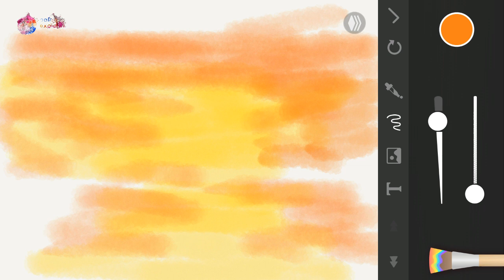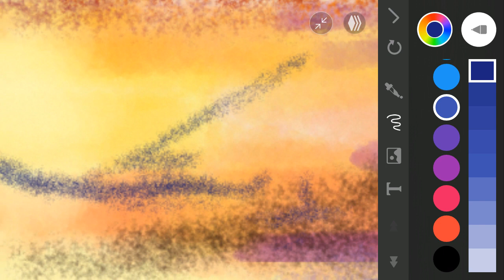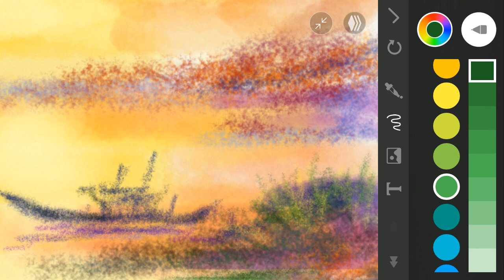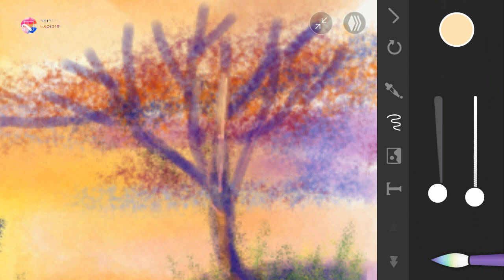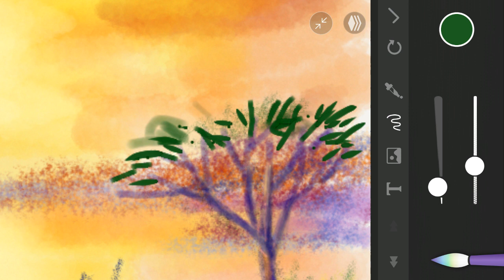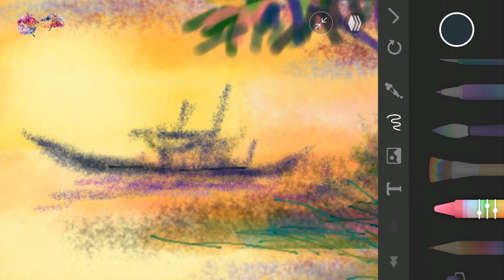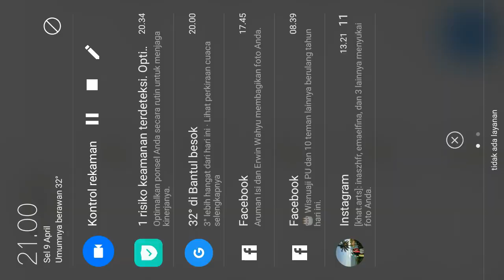ANDROID DIGITAL PAINTING - TWILIGHT - PAPERDRAW - ART TUTORIAL STEP Y STEP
It is android digital painting. I use PaperDraw application. The object is twilight in lake.

While most applications attempt to give you an advanced, negligible UI, PaperDraw lays the pens and brushes out before you. It's as near an easel and canvas as you can get from an Android application.

One more official powerhouse, Sony's Sketch application is uncontrollably mainstream which is as it should be.

In addition to the fact that it provides you with the essentials, such as layering capacities, extraordinary foundation surfaces, and incredible brush determination, it additionally gives a few free PNG sticker pictures to emphasize your creation.

Adobe Illustrator Draw. One more official powerhouse, Sony's Sketch application is uncontrollably mainstream which is as it should be.

That is not the notice all the cutting edge progresses it has, similar to a phenomenal portfolio show. Over everything, you're blessed to receive a standout amongst the most amazing and instinctive brush choices of any illustration application. Buy the VIP adaptation, and you'll have full power of all the phenomenal apparatuses PaperDraw brings to the table.

Adobe Sketch. One more official powerhouse, Sony's Sketch application is uncontrollably mainstream which is as it should be.

With everything ArtFlow brings to the table, you will have a hard time believing it's free. With a large number of brush choices and in-application highlights accessible at the snap of a symbol, Artflow is the ideal Android application to both play around with and make some genuine craftsmanship.

The free alternative just enables you to spare craftsmanship as either a JPEG or PNG. The Pro form, be that as it may, enables you to trade every one of your layers in PSD organize so you can keep taking a shot at your work area.

nfinite Painter is a moment fan top choice. It's dead straightforward; all you see naturally is six instruments (brush, smear, brush size, shading, and brush murkiness).

That is all you get in the default UI on the grounds that it's everything you require. Every one of extra devices are one catch away, and Infinite Painter makes extraordinary utilization of that one catch.

It's negligible done right, however packs enough highlights in its free form to make genuinely great, proficient work.

1. PAINTING CLASS presents my art lectures in the art institute or workshops.

2. ART & AESTHETICS THEORY explains art and aesthetics concepts.

3. PAINTING TECHNIQUES shows unique techniques in paintings.

4. PAINTING ILLUSIONS contains videos about optical illusions, anamorphics, or deceptions.

5. STEP BY STEP PAINTING is for painting process videos, from the beginning to the end.

6. OUTDOOR PAINTING is my experiences in outdoor painting practices or en plein air.

7. PAINTING INTERVIEW gives my interview with artists.

8. PAINTING VLOG tells my unique activities related paintings.

9. PAINTING TALK SHOW is talk shows using paintings as media.
Indonesian Institute of the Arts Yogyakarta (Institut Seni Indonesia/ISI Yogyakarta)